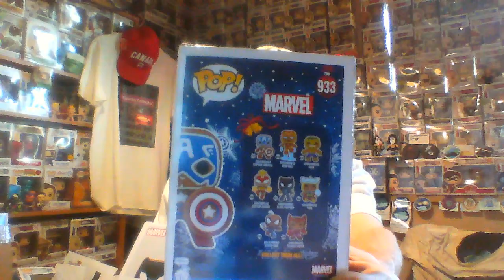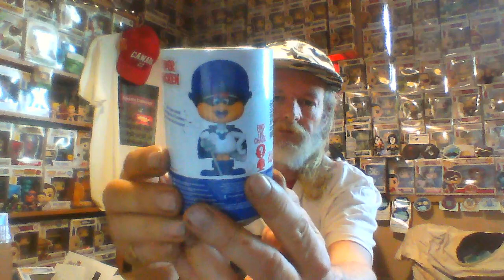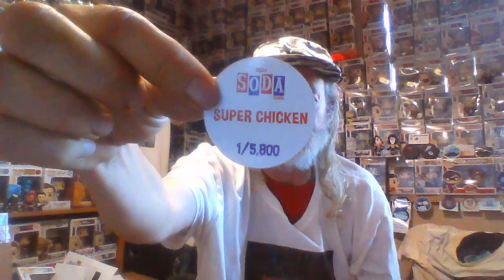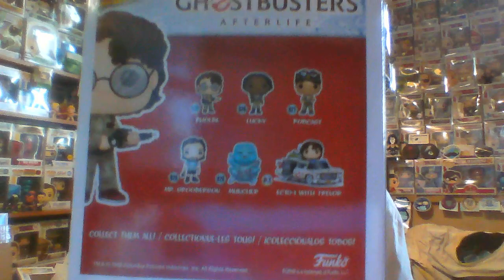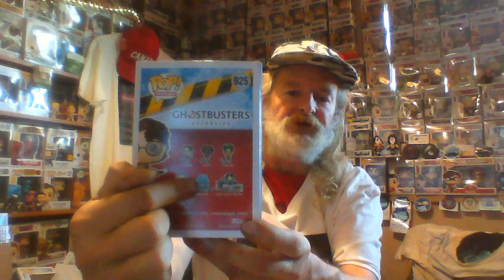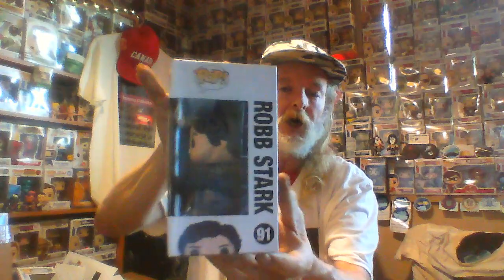A Chilly Sunday Dec 12 video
Hi everyone, Rob aka Toronto Collector here with an Awesome Sunday Vid.
Vid starts off with me on a Pop Hunt and ends with a First Look at a HOT
new Pop. I also open 4 Funko Sodas - will i pull 2 commons & 2 chases for the perfectpull ?
like with a BIG thumbs up and share with family and friends.

For those who watch till the end, you can send me the hashtag in a DM to
our Instagram, tell me your address and i will send you something, watch till the end for the hashtag.  SEE U TOMORROW FOR MONDAY MAIL !!